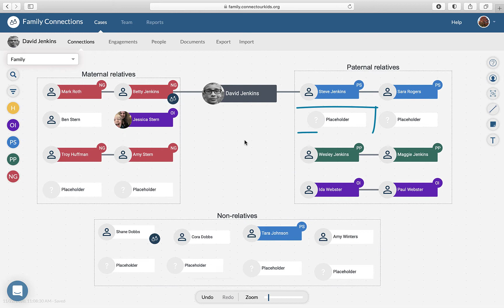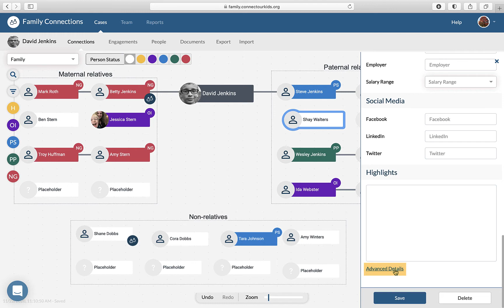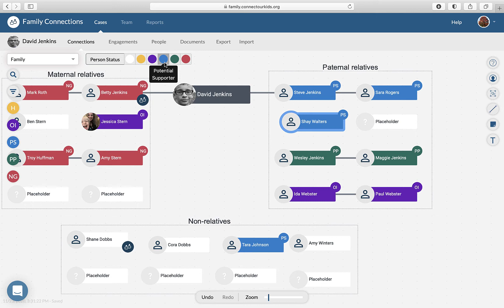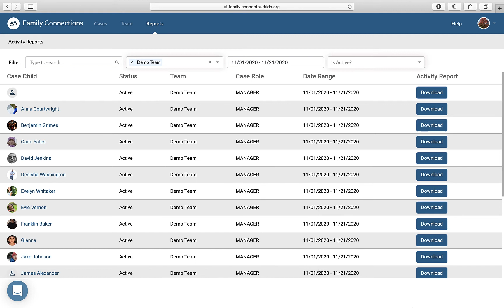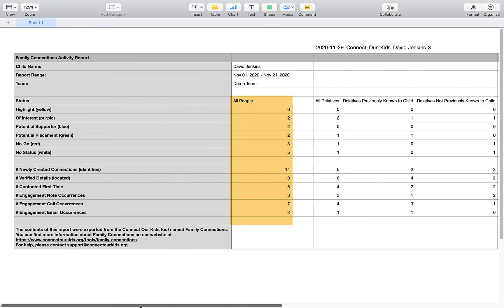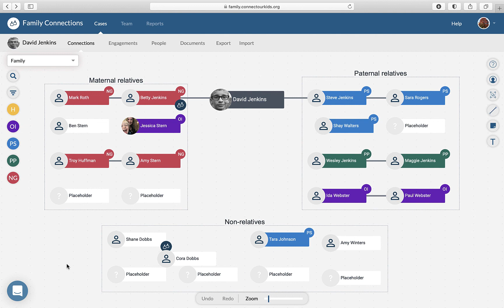Work Activity Reports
How to quickly generate work activity reports within Family Connections to track case activity.